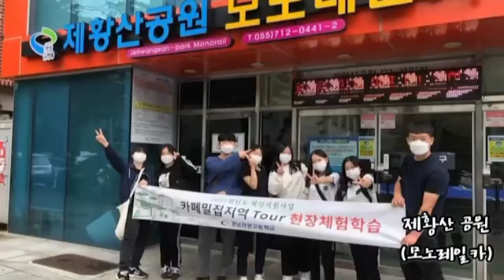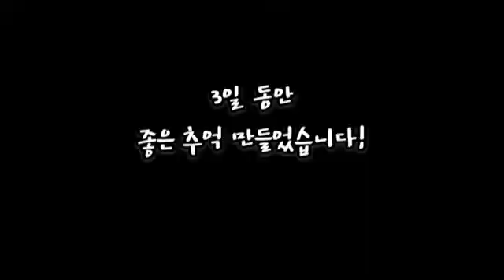경남관광고등학교 [특성화고] UCC 창원 카페 투어하기